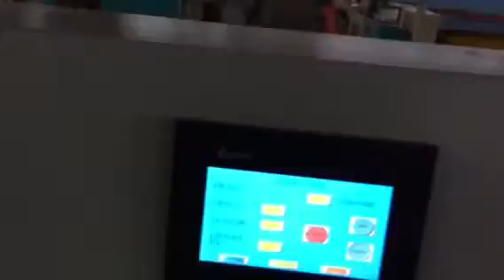Rayson SS/SMS Non Woven Fabric Wholesale, Laminated Non Woven Fabric Manufacturer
Foshan Rayson Non-woven Co., Ltd. is a Sino-US joint venture, established in 2007, located in the town of Foshan Shishan High-tech Zone, less than 30 minutes from the Guangzhou Baiyun International Airport, adjacent to Volkswagen, Honda, CMO and other enterprises, with a complex covering an area of roughly 80,000 square meters and employing over 400 people. The company specializes in the production of spunbond non-woven fabrics and non-woven fabric products, with more than 90 percent of its products sold in more than 30 countries.

Foshan Rayson Non-woven Co., Ltd. is a seasoned manufacturer in the non-woven fabric industry with years of experience. It is committed to non-woven fabric research, development, and production and has 10 advanced non-woven fabric production lines, capable of producing PP non-woven fabrics, SS non woven fabric, SMS, meltblown, needle punch and spunlace non woven fabric,  with the producing weight range from 10gsm to 150gsm within 4.2m width, with an annual production amount weighing over 36,000 tons. The company is capable of producing non-woven fabrics of many different colors and sizes, suitable for many different uses.

In addition, Foshan Rayson Non-woven Co., Ltd. is a quick responder to market demand. Noticing a demand in the European market, the company developed a non-woven fabric tablecloth that quickly became popular within that market. Aided by the use of its automatic cutting and folding machines, the company is capable of producing non-woven fabrics that best suit a customer's sizing needs. Recently, the company’s new release of internationally SGS certified non-woven fabrics became widely used in the agricultural market. Through the production of environmentally safe fabrics in a variety of colors and sizes, Foshan Rayson Non-woven Co., Ltd. has gained the trust of its customers.